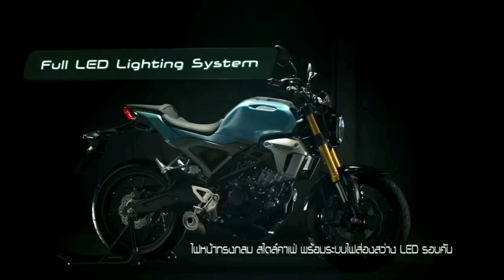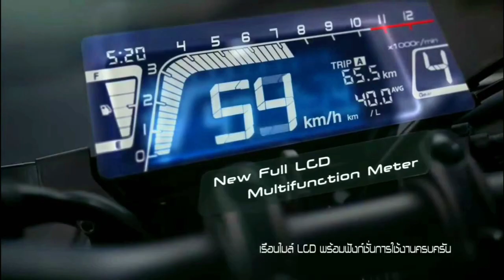Finally 2023 Honda CB150R ExMotion Launch Date Confirm | Features & Price | Specification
in this video i'm talking about upcoming bike honda CB150R
all DETAILS like new features , engine power , price , launching date
so,must watch till the end and keep support for more video.

RIDING GEAR FOR MOTOVLOG :
BBG riding jacket
Tank bag for all bikes
GOPRO HERO 10
smart phone gimbal DJI
boya mic
boya shotgun
riding shoes

Your Query:
honda cb150r
honda cb150r exmotion
honda cb 150r india
honda cb150r 2022
finally 2022 honda cb150r exmotion launch date confirm😱
cb 150 exmotion launch in india
cb150r exmotion launch date in india#2
cb150r update
cb150r walkaround
honda cb150r exmotion update
honda cb150r india
bongotrek
honda cb
upcomnig honda cb 150r
upcoming bike

thanks!